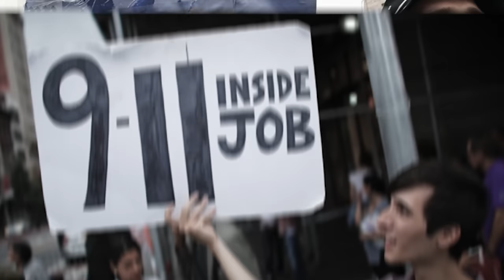Захари Карабашлиев: Религията е ОБРАТНОТО на вярата!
Захари Карабашлиев е един от най-четените съвременни български писатели. За мен е човек с будна гражданска позиция. Абсолютно адекватен, премерен, точен и талантлив. Малко блъска по масата, но следващия път ще кажа на госта да не го прави. :D

0:00 Интро
1:40 Чефо за тайния си клуб
4:18 "Когато навърших 30, беше ужасна година"
8:10 Защо Захари замина за Америка
9:30 В България нямаше книжарници!
11:28 На какво се научи в Америка
12:45 Да мислиш, преди да говориш
13:30 Защо се върна в България
15:27 Захари за първия си бестселър
16:40 За конспирациите в САЩ
21:45 Америка не трябваше да влиза в Ирак
24:00 Обама не беше слаб лидер
25:27 Захари за американското общество
28:40 Двупартийната система е най-естествена
30:38 Театрите на политиците не ни интересуват
32:30 За американския квартал без кръчми
36:20 Новите граници за LGBT+ и чернокожите
38:10 Как България вижда Америка
39:06 Либерализмът няма алтернатива
42:00 Кой спечели изборите в Нидерландия
43:13 Голямата тайна на холандците
46:25 Новият роман на Захари Карабашлиев
48:00 1912 е най-големият пик на България
51:30 Най-голямата българска армия
53:47 За историята в "Рана"
56:06 Някога хората са умирали за честта
58:30 За книгите, вдъхновили Захари
1:03:07 Борис Дрангов е от последните възрожденци
1:05:49 Македония не е фалшива нация
1:13:57 Македонските политици говорят лошо за България
1:16:53 Истории на читателите на Захари
1:18:40 Девизът на тракийците
1:19:15 За варненското благотворително дружество отпреди 100 години
1:23:26 Религиозност е обратното на вяра
1:24:42 Какво е заучената безпомощност
1:28:18 Бабата на Захари е била в затвора
1:30:07 Соц-носталгията е недоволство от настоящето
1:32:35 Драмата с Румен Радев във Варна
1:33:50 Стоицизмът ме спаси
1:37:30 Финал